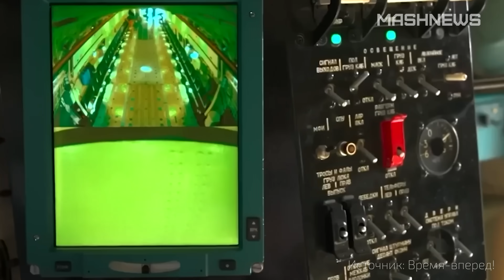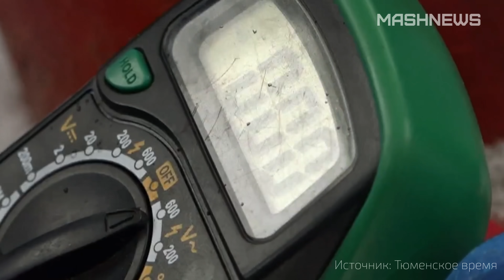Ил-76МД-90А стали строить быстрее. Самолет вертикального взлета и посадки. БПЛА «Молния» с ИИ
Главные промышленные новости России за прошедшую неделю.
В этом выпуске:

00:00 - Привествие
00:06 - Проект по сокращению цикла сборки отсеков фюзеляжа самолета Ил-76МД-90А.
01:24 - БПЛА «Молния» с ИИ. Сейчас новейший беспилотник используют морпехи ТОФ.

02:22 - «Яковлев» может вернуться к созданию самолета вертикального взлета и посадки
03:38 - Завершена поставка биметалла для постройки носовой части головного ледокола проекта "Лидер"
04:44 - «Силовые машины» изготовили генератор для модернизации девятого из десяти гидроагрегатов Воткинской ГЭС.
05:53 - Компания «Кама» закончила разработку салона электромобиля «Атом»
07:09 - «Транснефть — Западная Сибирь» ввела в эксплуатацию новую нефтеперекачивающую станцию
08:03 - В Северо-Енисейском районе открылся новый ГОК